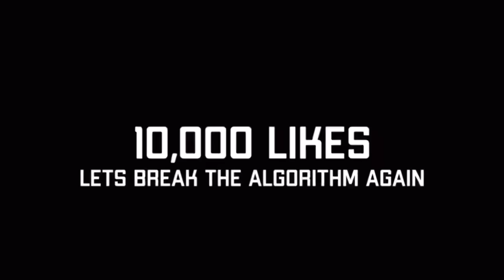Reaching In My Bag Prank Infront Of Gangsters In HOOD GONE WRONG !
Hey, you guys I hope you are having a wonderful day, make sure to hit that like comment and subscribe button so that you can watch every single banger video I drop.

Thank you, guys, for watching hope you enjoy